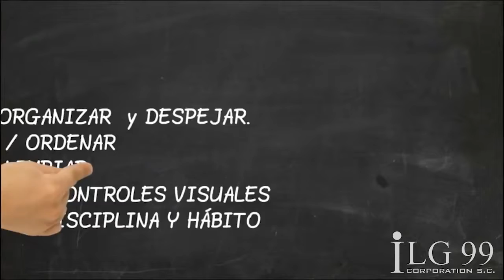Mejora tu negocio implementando las 5's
Amigo empresario, el día de hoy hablaremos de las 5's ¡son esenciales para tu negocio! Implementa ésta metodología y disfruta de sus beneficios ¡nosotros podemos asesorarte!